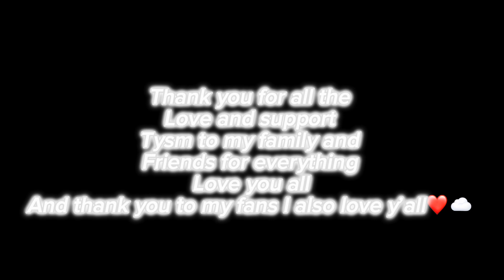Songskaper - Clouds (official music video)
Stream my music on all streaming platforms ❤️